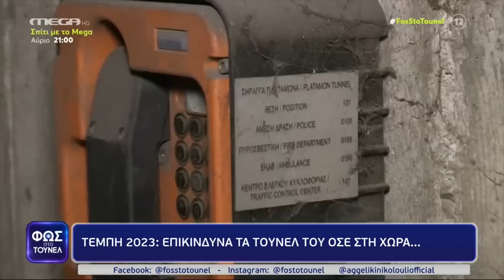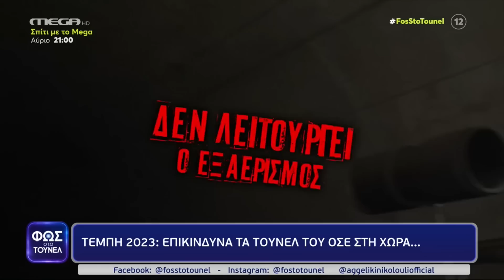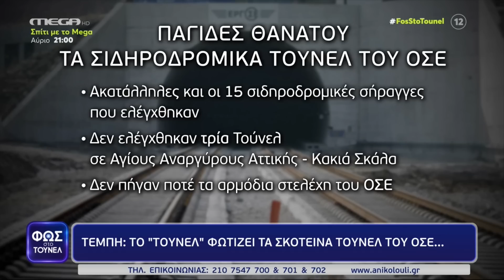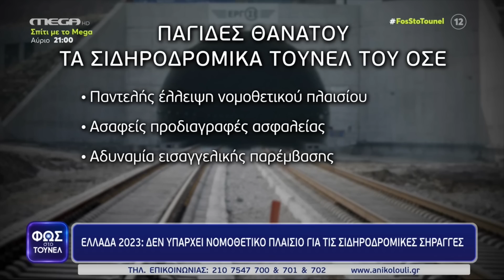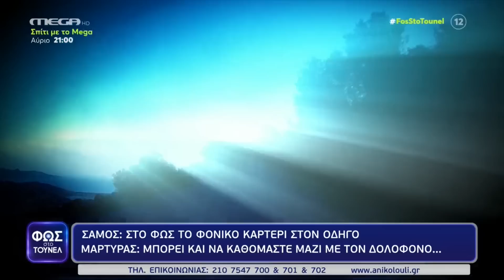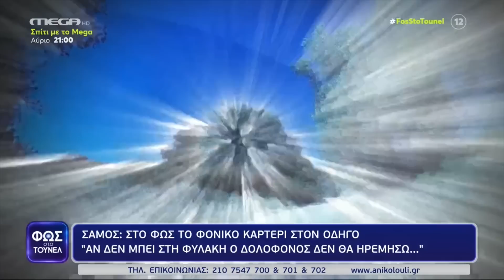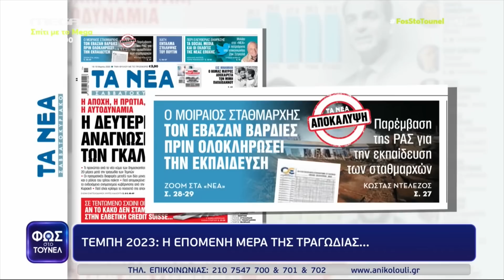Φως στο Τούνελ 17/3/23 - (full εκπομπή)